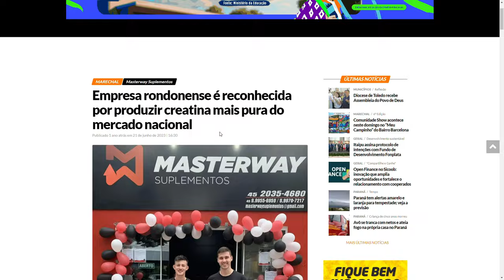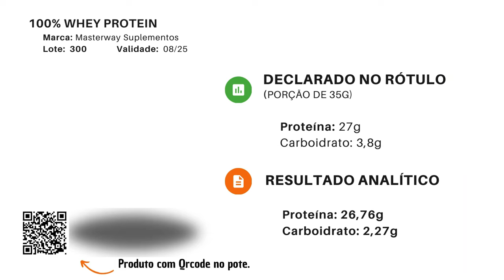Whey concentrado da Masterway Testada em Laboratório: É Boa?